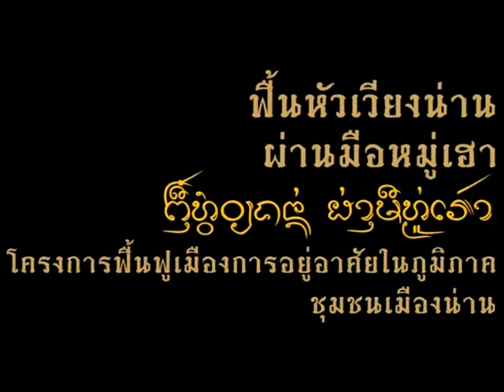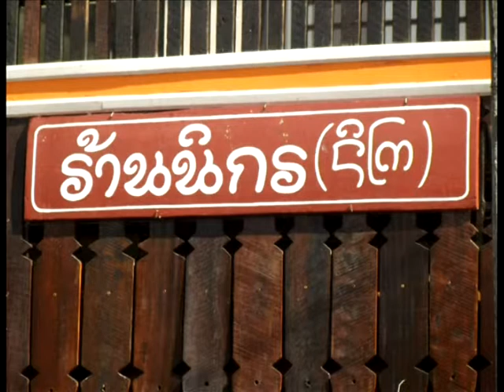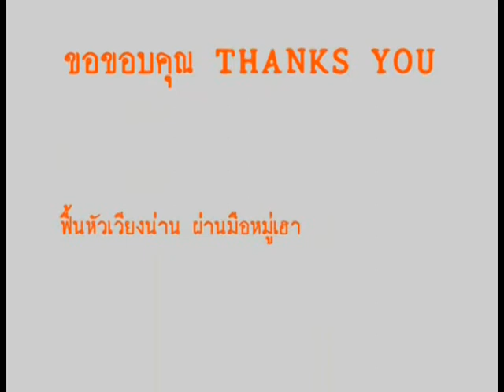ฟื้นหัวเวียงน่าน: ปชค3น่าน.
โครงการฟื้นฟูเมืองการอยู่อาศัยภูมิภาค น่าน
เวที ประชาคม 3
3 กันยายน 2555
วัดหัวเวียงใต้ ถนนสุมนเทวราช